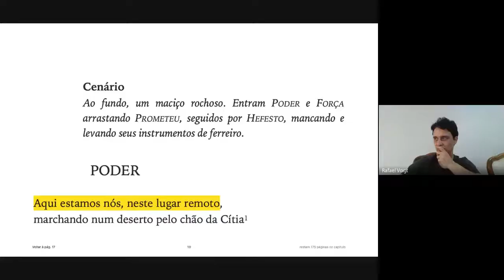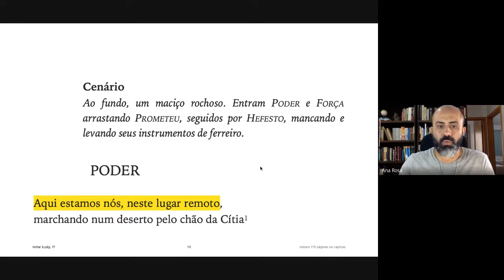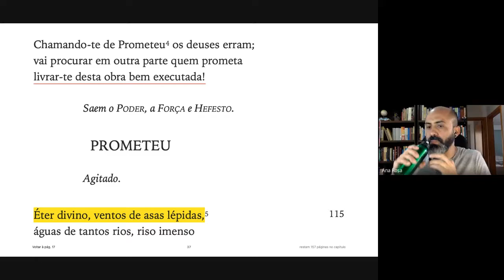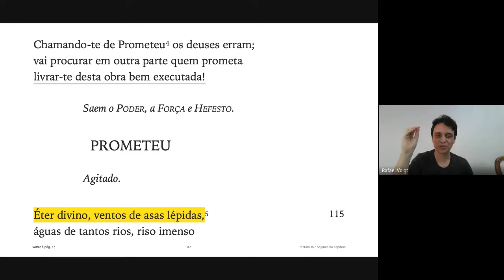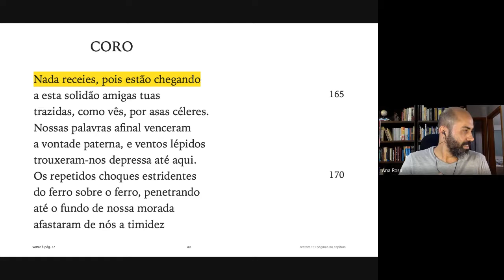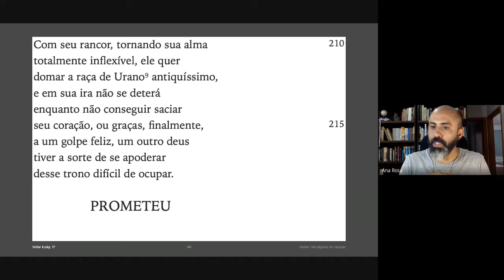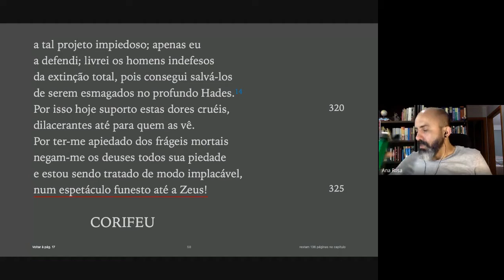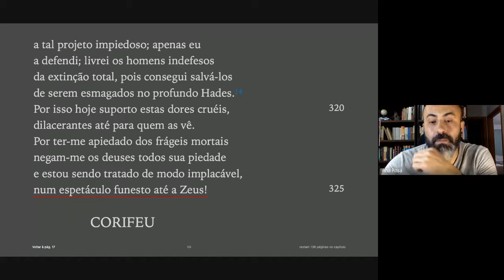{Tertúlia Literária IFB CRF} Prometeu Acorrentado (Parte 1) » Ciclo de Leituras: Tragédias Gregas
Tragédia Grega: Prometeu Acorrentado, de Ésquilo

» Héracles (Eurípedes)
» Antígona (Sófocles)

BIBLIOGRAFIA
ÉSQUILO. Prometeu Acorrentado.

COORDENAÇÃO
Alex Harlen
Rafael Voigt

APOIO
Revista Voz da Literatura